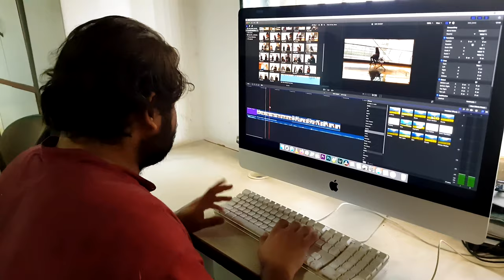MET IMM INFRASTRUCTURE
Here's a look at where you will train, the place where you will get hands-on practical media training. MET Institute of Mass Media offers a 360 degrees, hands-on practical approach to media training for its PG Courses in Media, Entertainment, Advertising, Digital Marketing, and Journalism and Public Relations.